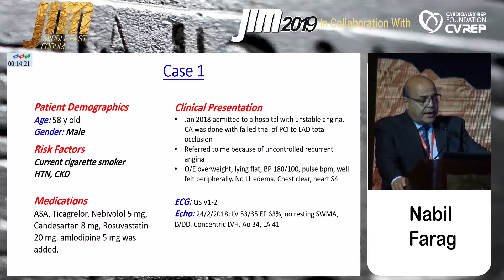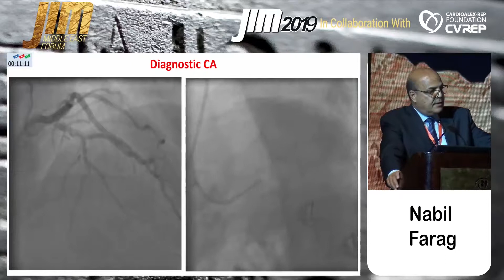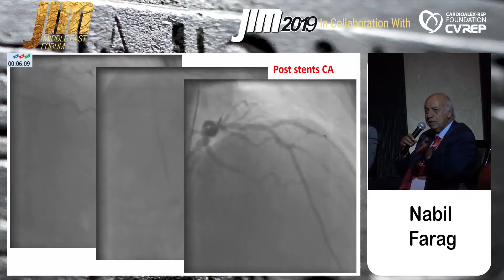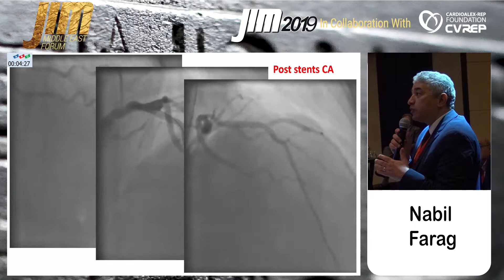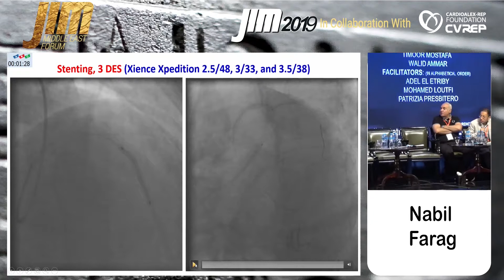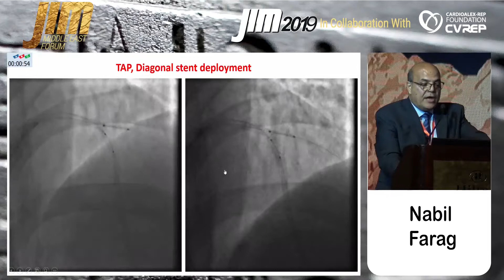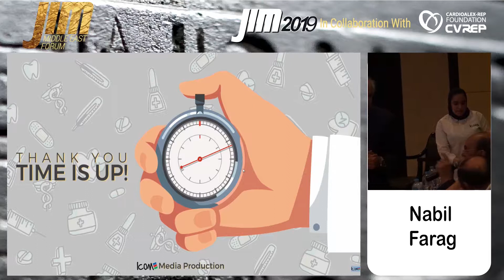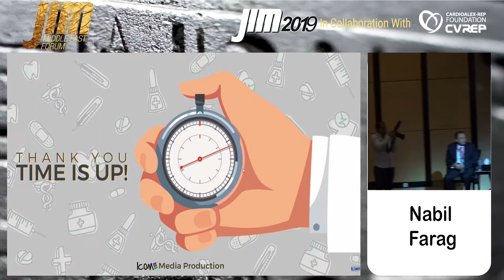Nabil Farag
Day-2